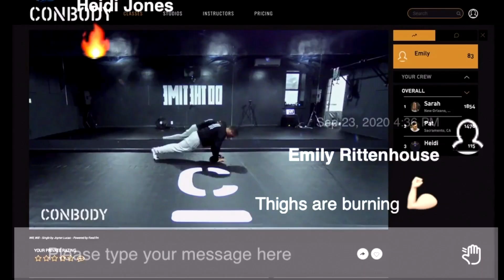Unicorn Hunters - New Episodes Sizzle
Have you seen the recent episodes of the Unicorn Hunters Show? Do you think you might want to invest?

The Only Show That Can Make You Rich. Pre-IPO investment opportunities for you analyzed by business and policy experts.